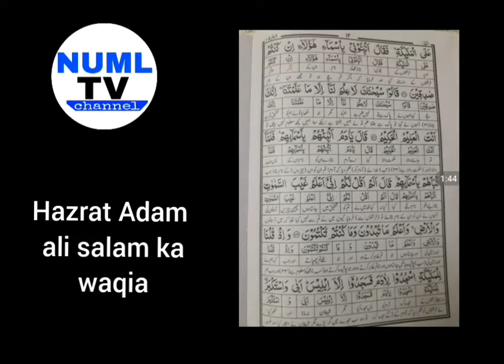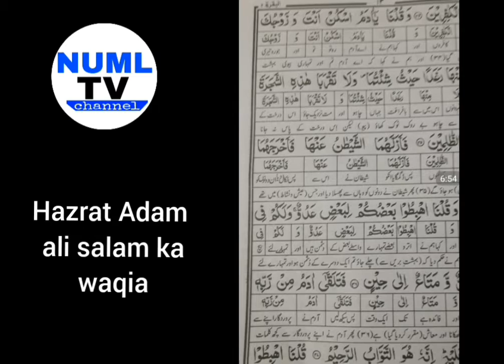Hazrat Adam As ka Waqia | Prophet Adam story in urdu | hazrat adam aur hawa | Life of Prophet Ambiya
Hazrat Adam As ka Waqia | Prophet Adam story in urdu | Life of Prophet Ambiya

Benefits of surah An nasar-NUML tv | surah Al nasr 8 benefits | surah nasar ki fazilat

Surah Asr ki Fazilat | surah asr benefits in urdu

Hadees sharif
Deen e islam
Islam
Quran
Muslim
Surah
Islamic videos
Fiaz Ahmed
Deen
Allah
Allha
Musalman